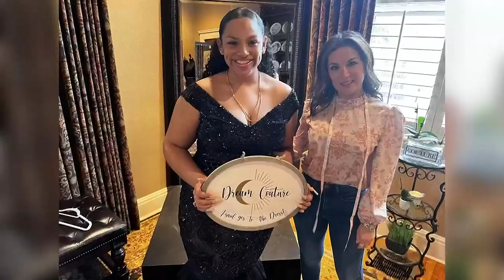Central Texas tailor making prom dreams come true for local girls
Roxana Robles, owner of Couture Tailoring by Roxana Robles, collected dresses and is tailoring them to the vision of 16 girls at University High School, most which have never attended prom due to costs.